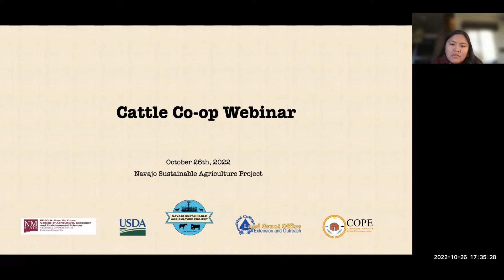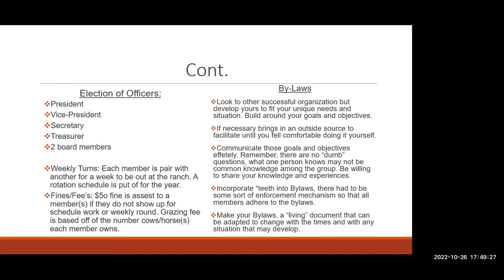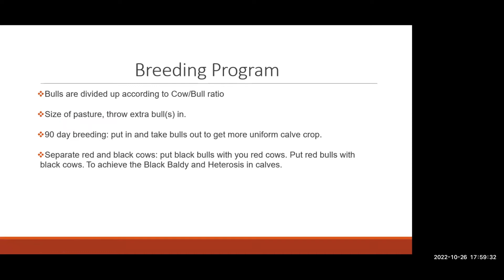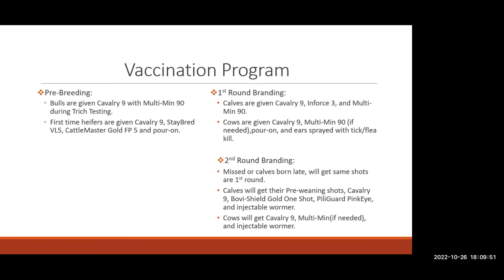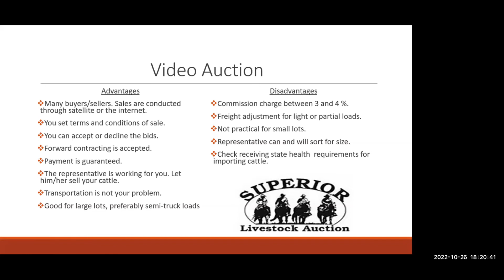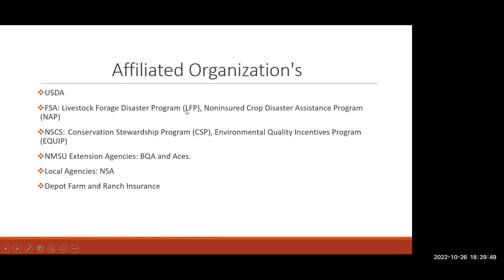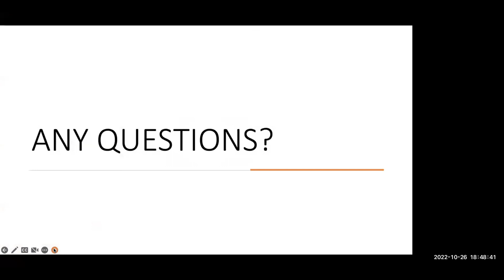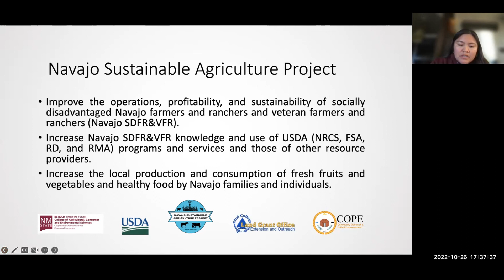Sedillo Cattle Coop Webinar NSA